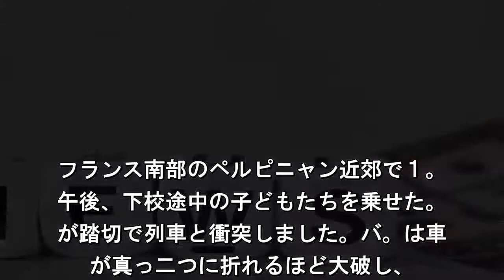仏 スクールバスと列車衝突 子ども４人死亡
フランス南部で１４日、スクールバスが
切で列車と衝突して大破し、バスに乗っ
いた子どもたち４人が死亡し、列車の乗
を含むおよそ２０人がけがをしました. フランス南部のペルピニャン近郊で１。
午後、下校途中の子どもたちを乗せた。
が踏切で列車と衝突しました。バ。は車
が真っ二つに折れるほど大破し、. 察によりますと、乗っていた子どもたち
人が死亡し、列車の乗客３人を含むおよ
２０人がけがをしたということです。ど
たちの年齢や性別はわかっていませ. が、地元メディアはバスの乗客の多くは
学生だと伝えています。列車は時速。よ
８０キロで走行中にバスの車体後方。衝
したと見られるということです. 警察は、なぜバスが踏切に進入したのか
遮断機が正常に作動していたのかなど、
故の詳しい状況を調べています。事。を
けてフランスのマクロン大統領はツ.